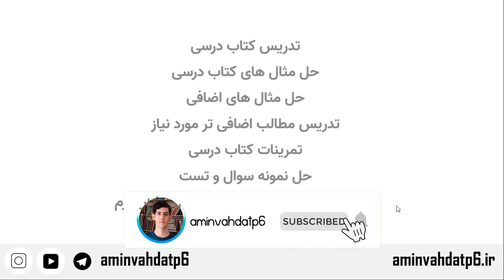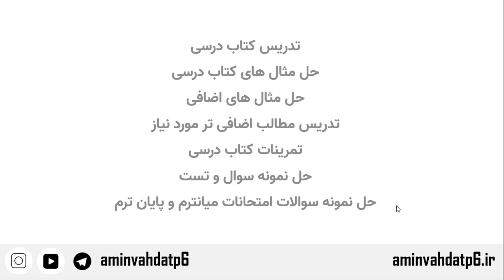آموزش ریاضی دوازدهم تجربی | جلسه0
سلام.  خوش آمدید به جلسه 0 از آموزش ریاضی دوازدهم رشته تجربی
من امین وحدت هستم و میخوام در این دوره آموزشی صفرتاصد ریاضی دوازدهم را که مختص رشته تجربی میباشد را برای شما تدریس بکنم.
ریاضی دوازدهم خیلی مهم است و در کنکور هم سوالات زیادی ازش مطرح میشود . برای همین من در این دوره همه نکات کتاب و نکمات اضافی مورد نیاز را تدریس خواهم کرد و مثال های فراوانی هم حل خواهیم کرد . هم مثال های کتاب  درسی و هم مثال ها و تست های اضافی تر هم خودم حل میکنم . تمرینات کتاب درسی را نیز پوشش میدهم تا شما هیچ مشکلی در بحث آموزش و یادگیری نداشته باشید و کاملا مسطل باشید به مباحث و سر جلسه امتحان نهایی  و میانترم هم با خیال کاملا راحت بروید. در ریاضی دوازدهم مباحثی داریم از جمله حد و پیوستگی و مشتق و بیضی و موارد دیگر که هر کدام در جای خود مهم است و شما باید خوب یادبگیرید
نصف سوالات ریاضی کنکور تجربی متعلق به کتاب ریاضی دوازدهم تجربی میباشد س سرمایه گذاری روی این کتاب خیلی مهم هست مخصوصا که شما امتحان نهایی رو هم پیش رو دارید و نمره هم در امتیاز کنکور شما مهم است
پس در این دوره همراه من باشید و باقدرت شروع بکنید و نکته برداری و آموزش را کامل کنید تا در حل تست های ریاضی دوازدهم هم به مشکل نخورید . اگر مفاهیم را بلد باشید کار شما بسیار راحتر خواهد شد در حل تست

00:01 : مقدمه
00:32 : توضیحات دوره آموزش ریاضی دوازدهم تجربی